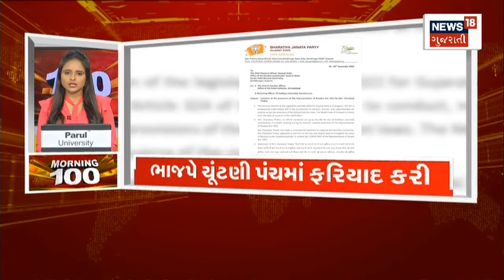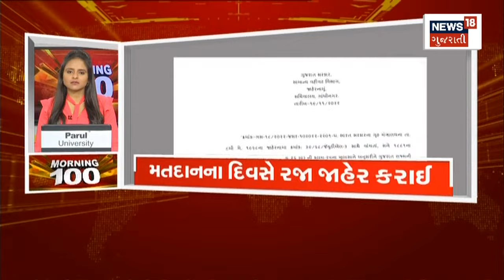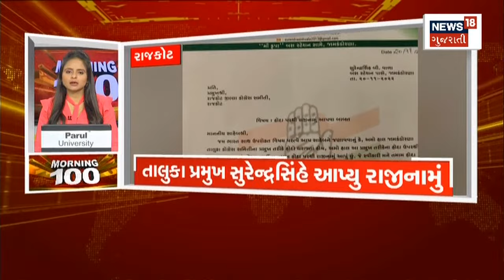Morning 100 | જુઓ દેશ-વિદેશના તમામ સમાચાર, અમારી SUPERFAST રજુઆત Morning 100 માં | News18 Gujarati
00:00 Intro
00:12 PM Modi નો ગુજરાતમાં બીજો દિવસ
00:19 2022 માટે BJP નો પ્રચંડ
00:50 નવસારી અને જંબુસરમાં પણ સભા સંબોધશે PM
00:55 PM Modi ના કાર્યક્રમને લઈ તડામાર તૈયારીઓ
01:01 PM Modi Dahod માં 23 નવેમ્બરે સભા સંબોધશે